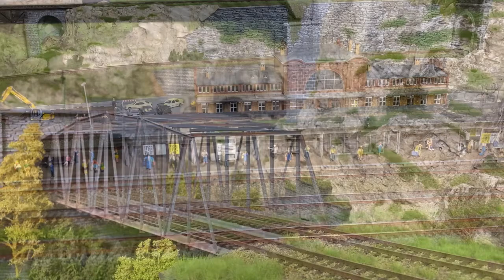รถไฟจำลองและยานพาหนะขนาดเล็กและรถจักรไอน้ำ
วิดีโอนี้จัดทำขึ้นสำหรับผู้ที่ต้องการเห็นรถไฟจำลองจำนวนมากวิ่งบนรางรถไฟจำลองที่ยอดเยี่ยม นอกจากรถจักรไอน้ำและหัวรถจักรดีเซลแล้ว ยังมียานพาหนะขนาดเล็ก รถยนต์ รถบรรทุก และรถโดยสารอีกด้วย เป็นรถไฟจำลองที่สร้างขึ้นโดย Marek Zavadil จากสาธารณรัฐเช็ก โมเดลรถไฟควบคุมด้วยระบบดิจิตอล ขนาด 5.0 เมตร x 1.8 เมตร มีการใช้รางรถไฟประมาณ 90 เมตรและสวิตช์ 28 ตัว